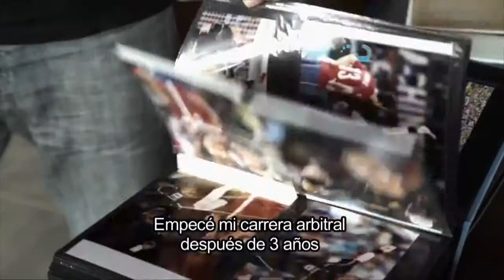Cierre de campaña del Pro en Rio Cuarto - Héctor Baldassi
En el último día de campaña el candidato a diputado nacional por Unión Pro, Héctor Baldassi, dijo que quiere llegar al congreso para acompañar a los diferentes sectores en los reclamos y se comprometió a escuchar a todos.